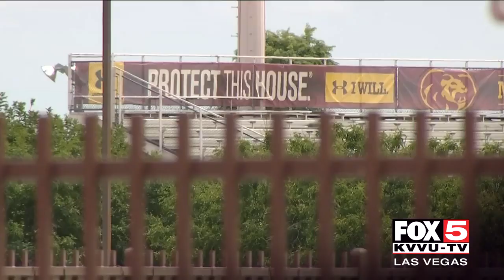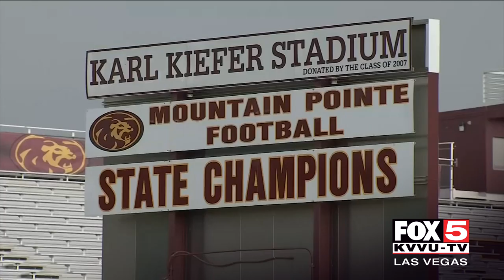Faith Lutheran coach reported AZ coach leaking insider info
Faith Lutheran High School's football coach Vernon Fox reported an Arizon coach who was, for not visible reason, leaking insider info.